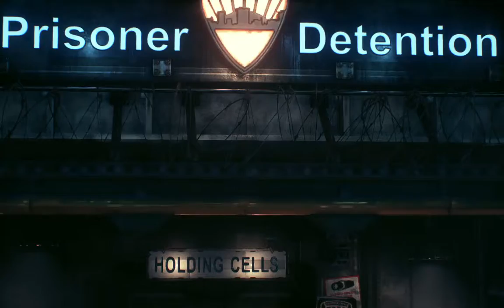Batman Arkham Knight Walkthrough #2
Hey guys welcome to the 2nd part of Batman Arkham Knight

About the game:

Batman: Arkham Knight is a action-adventure video game being developed by Rocksteady Studios.
The game is presented from the third-person perspective with a primary focus on Batman's combat and stealth abilities,
detective skills, and gadgets that can be used in both combat and exploration.
Arkham Knight also introduces the Batmobile as a playable vehicle, which can be used for transportation or combat.
The game expands Batman's arsenal of gadgets and combat attacks and offers a more open world structure,
allowing the player to complete side missions away from the primary storyline.
Changes to the combat system include the ability to combine attacks on prone enemies without interrupting the streak.
Batman can counter enemy attacks and throw them into other enemies for increased damage.
Typical enemies are now capable of performing a charge and tackle attack only used by larger enemies in previous games,
precision timed dodging and a batarang can instantly defeat some charging enemies.

Minimum:
    OS: Win 7 SP1, Win 8.1 (64-bit Operating System Required)
    Processor: Intel Core i5-750, 2.67 GHz | AMD Phenom II X4 965, 3.4 GHz
    Memory: 6 GB RAM
    Graphics: NVIDIA GeForce GTX 660 (2 GB Memory Minimum)  | AMD Radeon HD 7950 (3 GB Memory Minimum)
    DirectX: Version 11